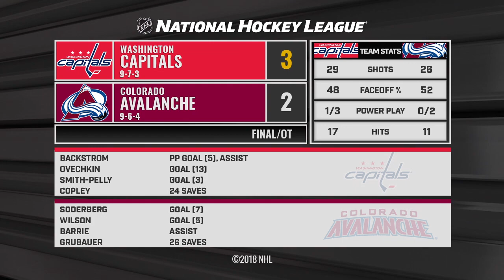Backstrom lifts Caps past Avs in overtime, 3-2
Alex Ovechkin scored his 13th goal of the season and Nicklas Backstrom took only 22 seconds to end the game in overtime for a 3-2 Capitals win